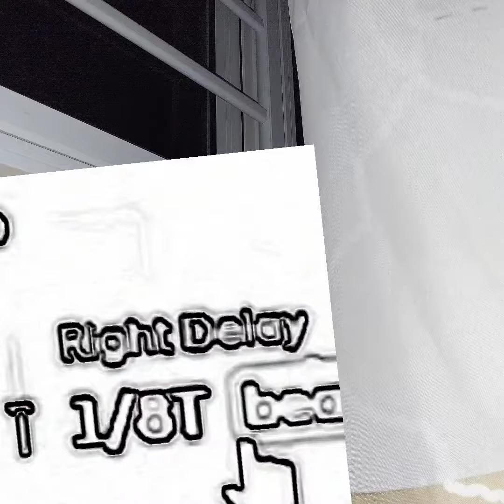Day In The Life Of A Madman.